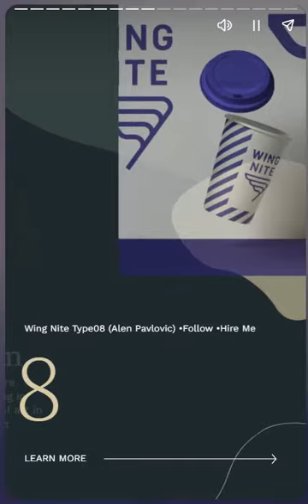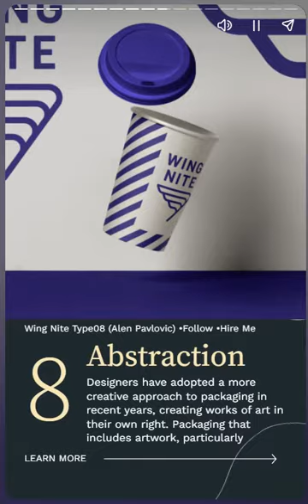packaging trends of 2023